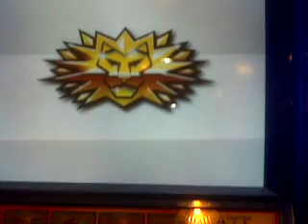ANIMAL KAISER VER4 MANTIS VS WOLF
VER4